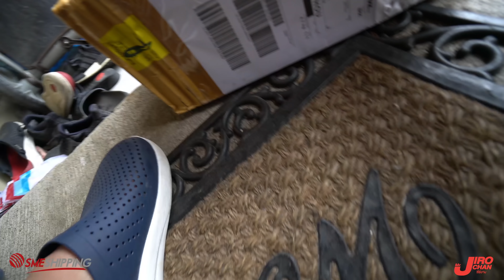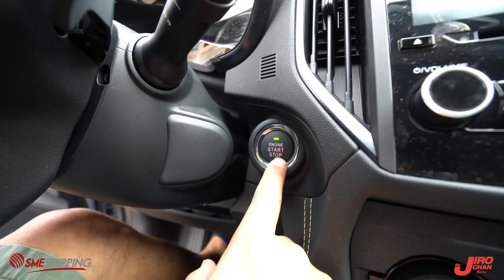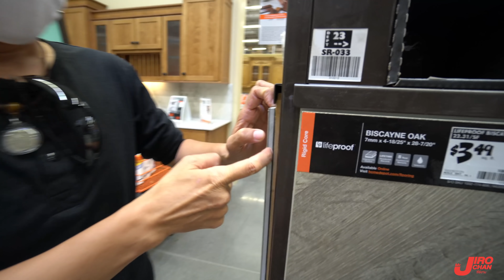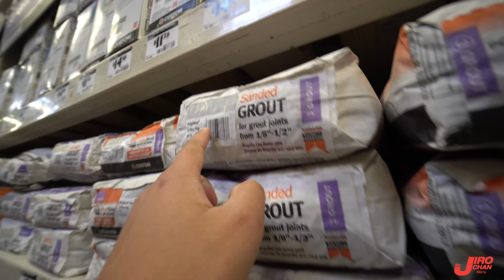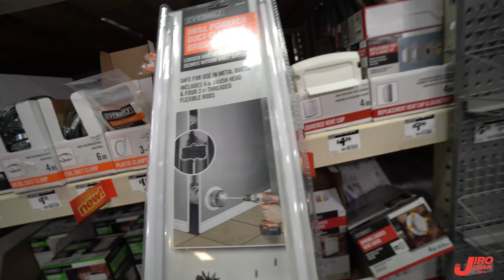EP 484.สุดยอด! เธอทำงานช่างในอเมริกาด้วยตัวคนเดียว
ช่องนี้จะเป็นการนำเสนอวีดีโอแนว Daily Vlog ผสมผสาน Content ที่น่าสนใจมากมายในอเมริกาและนี่คือ LifeStyle ชีวิตความเป็นอยู่ของพวกเราในอเมริกา